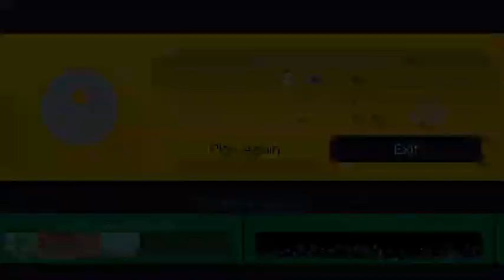Super Mario Maker - Pit of Lewis: Muncher Jumper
Level ID: Level ID: 8D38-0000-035C-C1CF

me playing through Super Mario Maker level "Pit of Lewis: Muncher Jumper" on Wii U. -- Watch live